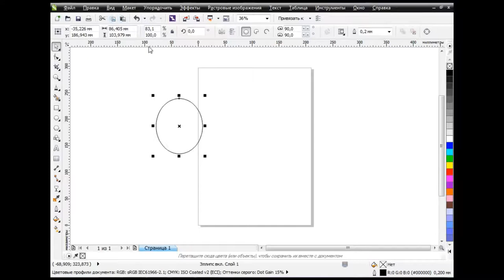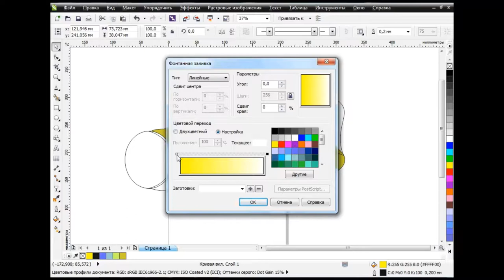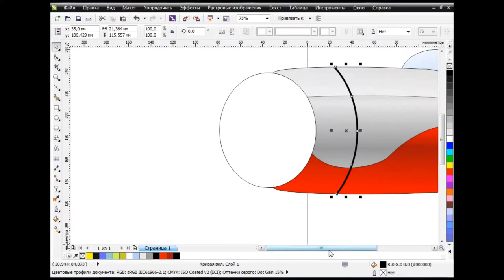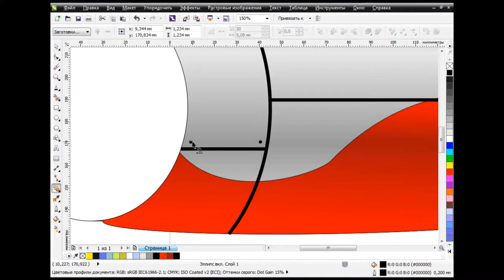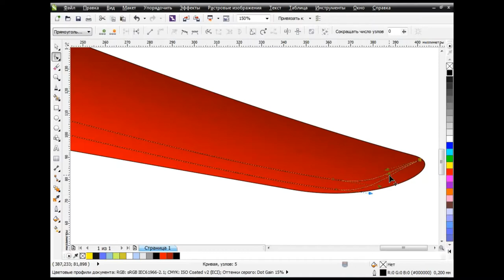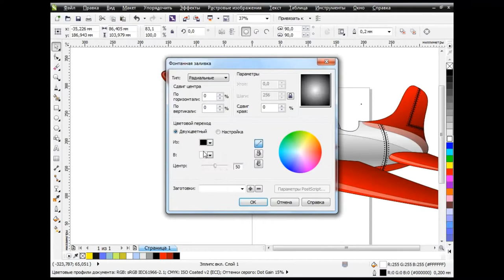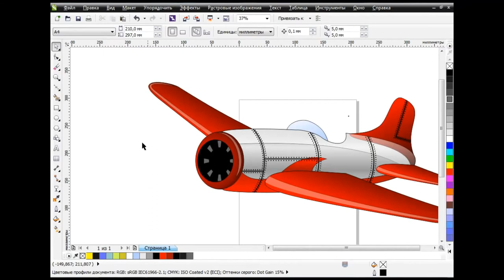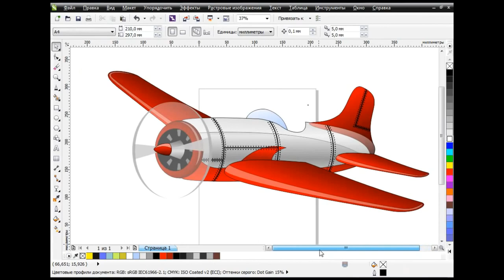How to draw a plane in Corel Draw